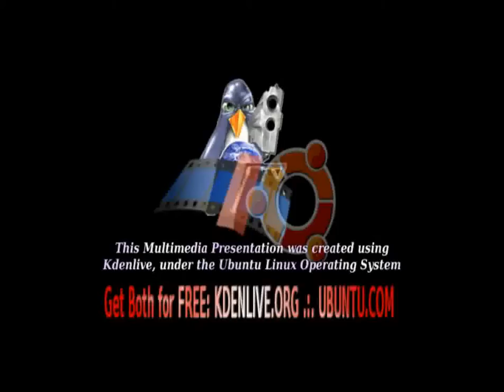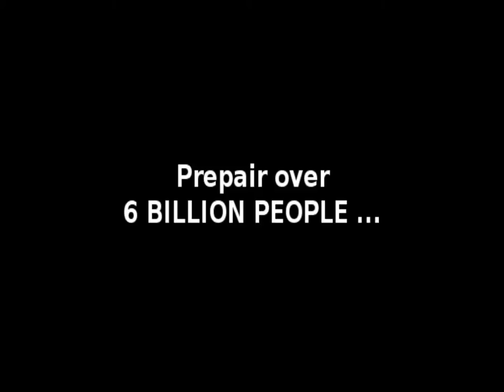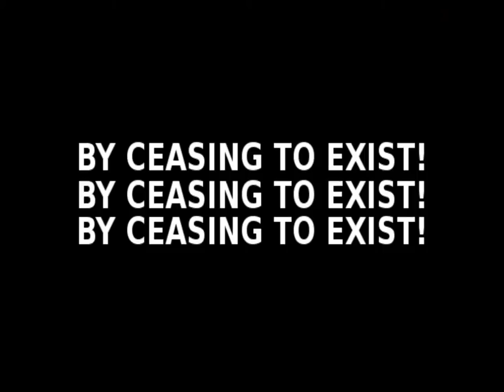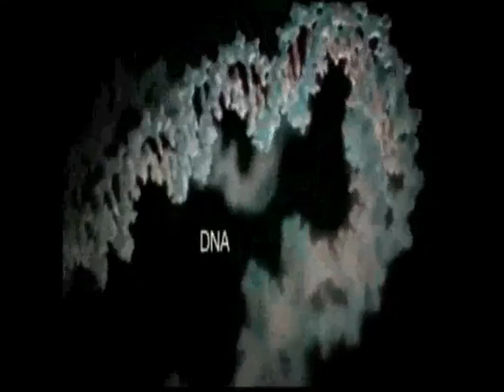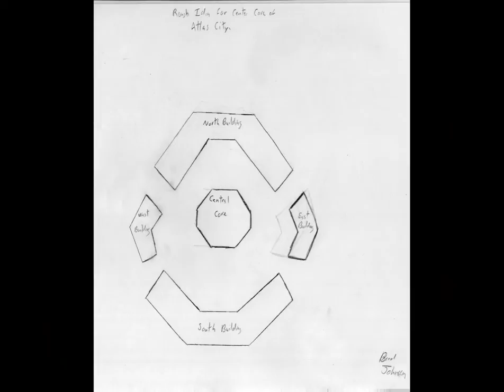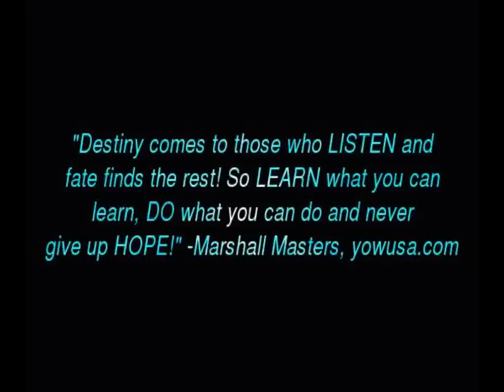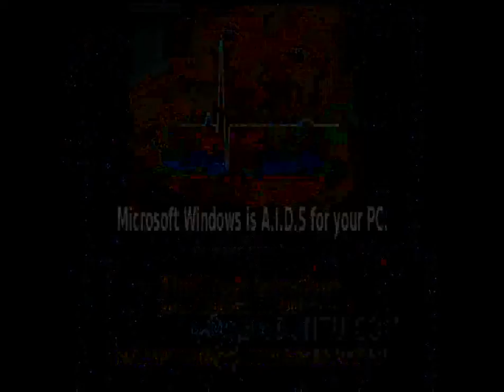LegalMusicSearch.com - RBE Awarness (low-res non-hd)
Please feel free to upload this video to your channel. Keep the title and more info credits as they are, please. Also -- post your copy as a video response back to the original, which is uploaded to the YouTube User Profile: LegalMusicSearch, also available

This is the low quality version. High Quality HD (1GB) for faster internet connections may be found

The Atlas Initiative Group is dedicated to improving the human condition - converting society from a monetary system to a resource based system

BBS Scene, deviantART, Main Stream, the USA, Canada, Europe, the rich, the poor, everyone in between and from every online scene. The young and the old. Every community from every continent (except Antarctica :) in the world. People from every walk of life. As we forget the things that divide us and allow our differences and uniqueness to unite us.

As we have done in the video itself, we would now like to credit the content used in this video.

LEGAL: The views and opinions expressed in this video are not necessarily the views and opinions of those individuals and sites credited for use of their content in this video. No one credited is to be in any way held responsible for what is said in this video. They have neither condoned nor condemned the views and opinions within this production.

bbs bbsing scene xpresit pondscape atlas initiative group resource based economy brad johnson documentary internet radio spirituality oneness quantum physics miceal ledwith marshall masters 2012 rob bell jinx dave kelso time warrior twarrior deviantart youtube linux unix free open source clean energy lisa penny charlie nixiepixel edenprime avatar adronis hamburgeruniverse hamburger universe wtbdwk what the bleep do we know slipknot sakonitus lawlietlover dominosarefalling dominos are falling Cannibalistic Taco CannibalisticTaco bored productions microsoft windows aids goldringtv bbscrawler opsreynet osprey radio networks eli slasher tuneman jesus physics thought creates reality zero point field law of attraction synchronicity archfiend assfiend mike michael colbert natalie goth queen david rock coriolanus katie walter